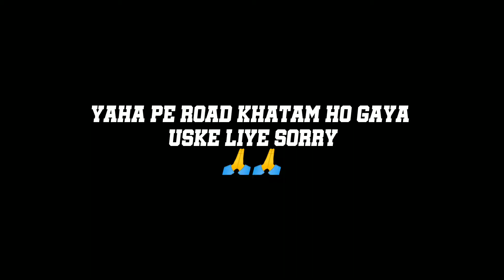कितने देर मे 100😱पर पहुँचती है Tata Altroz💥Tata Altroz 0-100 Acceleration Test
Iss video mei humne Tata altroz ka Acceleration test kiya hai umeed hai apko pasand aaya hoga

About Me:--

Hi bhaiyoo mai hun apka bhai Utkarsh kaushik .I'm from bihar (BR०६) (BR06) And I'm owning a tata altroz petrol variant.:)